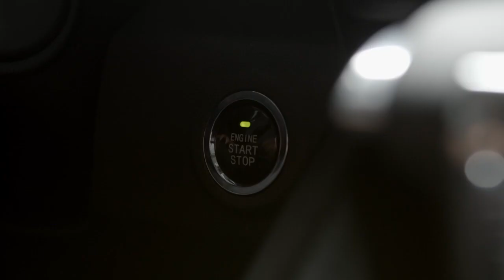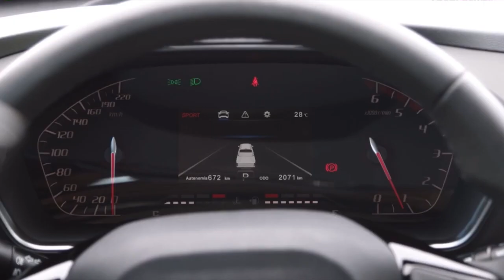New 2024 FIAT Titano Pick-up | FIRST LOOK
The new truck is a rebadged Peugeot but traces its roots to a Chinese pickup.
Stellantis has a bunch of trucks we sadly don't get here in the United States. A few that spring to mind are the Fiat Strada, the Ram 700, and the compact Rampage. The last one might make it stateside eventually, but nothing is official. There's also the Peugeot Landtrek, which now lives a double life as the "new" Fiat Titano in Latin America and Africa.

Carrying a name originating from Greek mythology just like the Nissan Titan, the Fiat Titano competes in the same segment as the Ford Ranger. The midsize truck traces its roots to the Changan Kaicene F70, a Chinese pickup developed by Changan Automobile and PSA. It's been around since 2019 and is produced in several factories across the world, carrying different badges to better suit regional markets
The Fiat Titano is already available to order in Algeria with a 1.9-liter diesel engine. It delivers 150 horsepower and 258 pound-feet (350 Newton-meters) of torque via a six-speed manual gearbox. The oil-burner has enough muscle for a maximum payload capacity of 2,667 pounds (1,210 kilograms). In Brazil, it's expected to use a beefier 2.2-liter diesel with 200 hp and 331 lb-ft (450 Nm).
n Algeria, it can be had as a single cab with a 4x2 configuration and as a double cab with a 4x4 setup and enough room for five people. Our colleagues at Motor1 Brazil have it on good authority their Fiat Titano is going to be sold strictly with four doors to make better use of the production capacity available at the Nordex factory in Uruguay.

It's very unlikely the Titano will ever reach the United States. Meanwhile, we're still keeping our fingers crossed the Ram Rampage is coming. For what it's worth, UAW Vice President Rich Boyer recently said that the Stellantis factory in Belvidere, Illinois will be reopened to build a Ram-badged midsize truck.